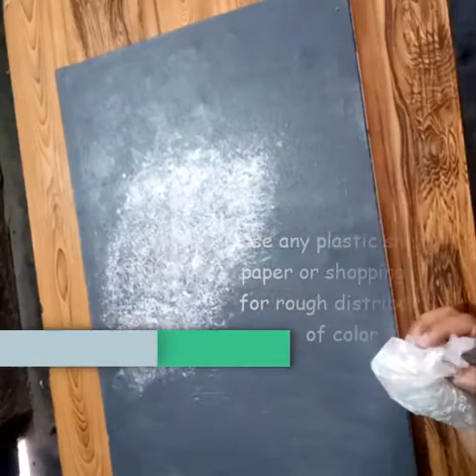Painting ''Fight for Flight'' an abstract art piece| Abstract painting tutorial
your real-life and self is hidden behind the curtain of fears and you gotta break this barrier. If you want to embrace true happiness that is for sure in following your heart then you have to fight the realities and choose for yourself. just look around yourself there are peoples who threw away all the worldly concerns and embark on self-journey and at the same time, there are those who gave up and fall back in the darkness they once hated. At the very same time many are those who stand still without making any decision  they never go for change hence they never get to change. they never chase their dream hence they never get a dream life. But you have to choose you have to fight for thee flight you wished you have taken.